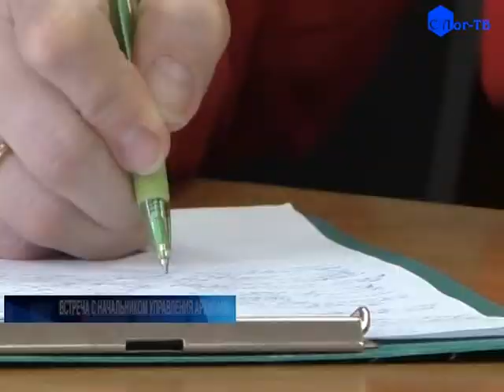встреча с начальником управления архивами